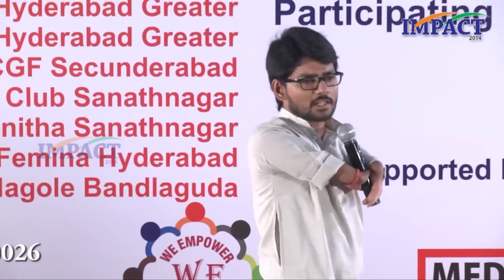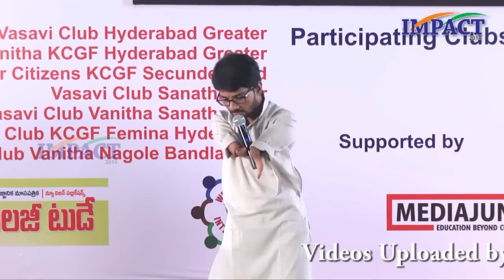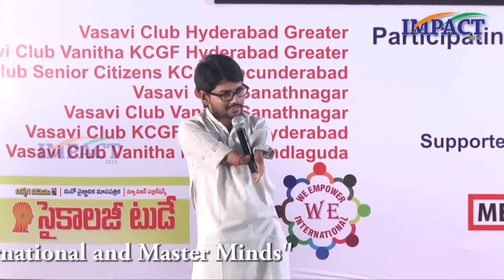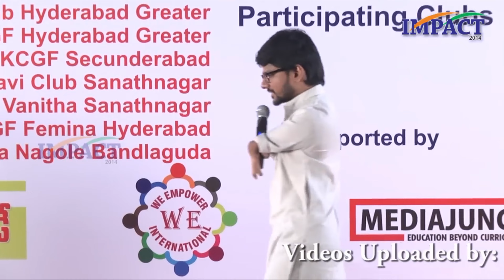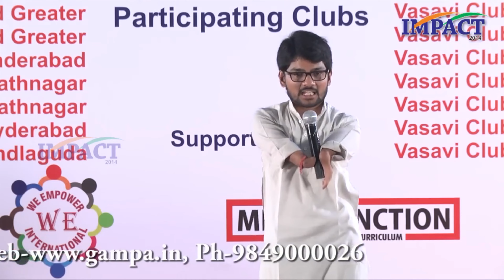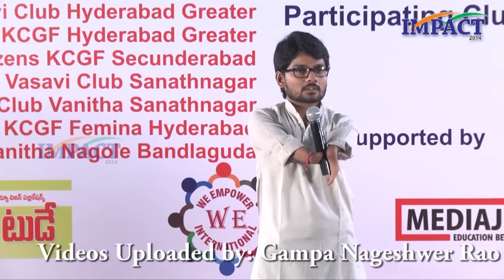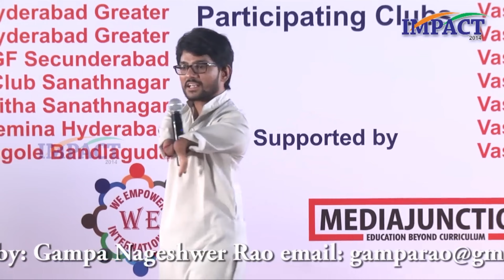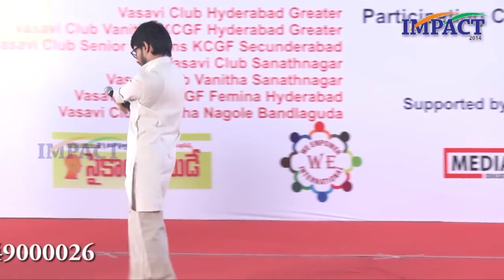దేవుడు నుదుటున నా రాత రాస్తే ...నేను ..| Raghu || Gampa Nageshwer Rao